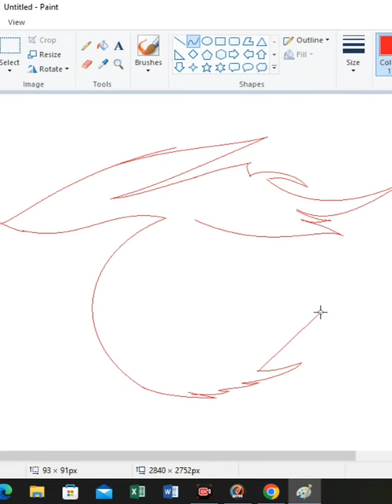Garena logo drawing in ms paint || garena free fire drawing Shorts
In this video the topic is Gardena free fire logo drawing by ms paint.

Queries Solved
1) Garena Free Fire logo drawing in ms paint
2) MS paint drawing
3) gaming logo drawing Drawing
4) Garena Free Fire Logo drawing on MS paint